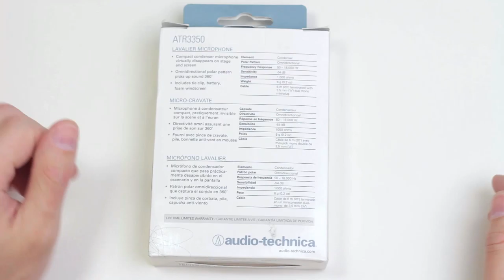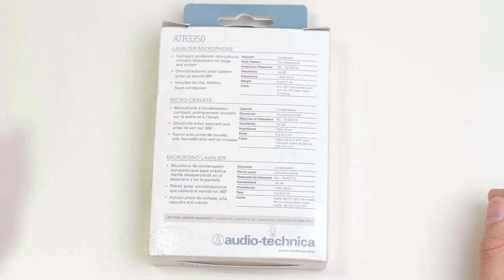Audio Technica ATR3350 - полная распаковка петличного микрофона (Unboxing)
Полная распаковка Unboxing петличного микрофона Audio Technica ATR3350